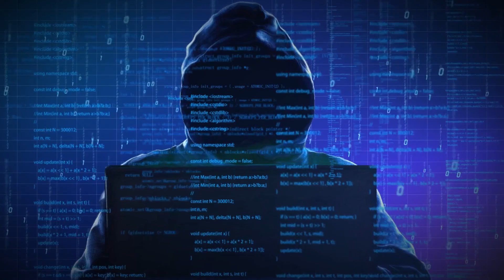Final The US is Launching Its Most Advanced Robot Police Force! 🚔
The US just deployed a game-changing robot police force, revolutionizing law enforcement like never before. With cutting-edge AI and advanced robotics, these high-tech enforcers are set to change the way crime is handled, raising questions about safety, privacy, and control. Will these robots make the streets safer, or is this the beginning of an AI-driven surveillance era? From autonomous patrols to real-time crime analysis, this technology is both fascinating and controversial. In this video, we break down everything you need to know about the US’s most advanced police robots, how they work, and what this means for the future of law enforcement. Don’t miss this deep dive into the future of policing!